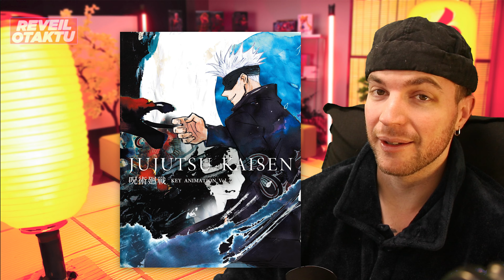La VILLE/PARC DRAGONBALL ! Les annonces ANIME de 2024 et JJK ....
Les news otaku du jour en moins de 10 minutes c'est Le Réveil Otaktu tout les lundi , mercredi et vendredi a 7H

00:00 - Bonjour
00:07 - Le parc d'attraction dragon ball immense
03:18 - toutes les annonces anime de 2024
04:23 - Frieren deja un classique ?
05:07 - Le nouvel anime de MAPPA
05:53 : Le cas Jujutsu kaisen (encore)